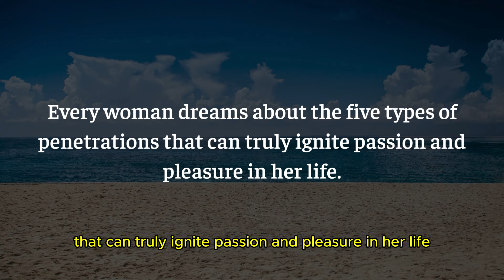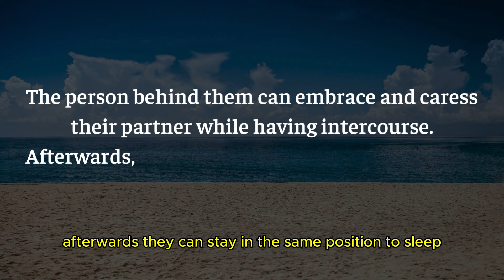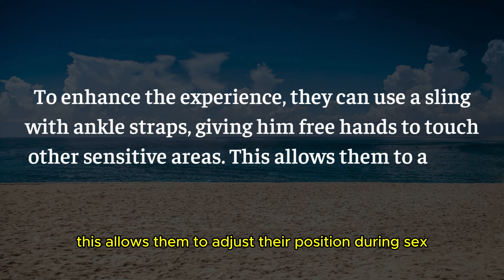Inspirational Quotes | 4 WAYS To Destroy Your Enemy Without Fighting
Inspirational Quotes | 4 WAYS To Destroy Your Enemy Without Fighting | Human Behavior | Thinker Trend
Motivational Quotes | Friendship Quotes | Quotes for Success | life and relationships

Hello Friends,

Mind-blowing Blowing facts
Relationship Advice
Friendship Quotes
Life Quotes
Words of Wisdom
Great Quotes
Deep Quotes
Wisdom
Wisdom of the Ages
Life and Relationships

Happy watching!!